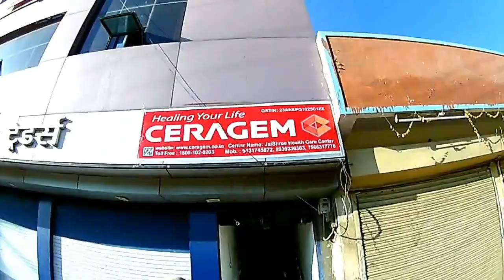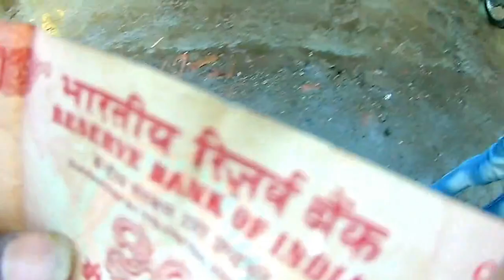bike wash only 20 rs 😯😮😮 Nagda Junction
20 रूपये  में  अपनी बाईक और 50 रूपये  में अपनी कार धुलवाए ## नागदा जंक्शन  में
पता - नगर पालिका परिषद के पास गुर्जर मार्केट